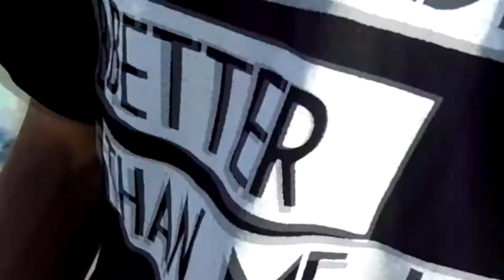Practica Luxmedia Testing Svajcarac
Testing my new camera Practika Luxmedia with my skates :)